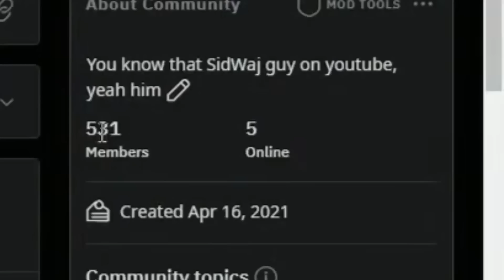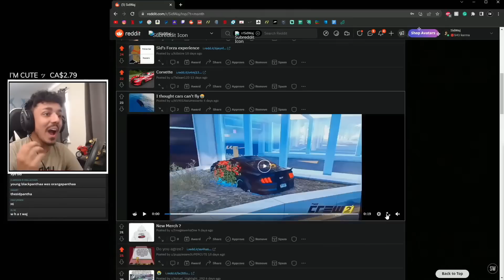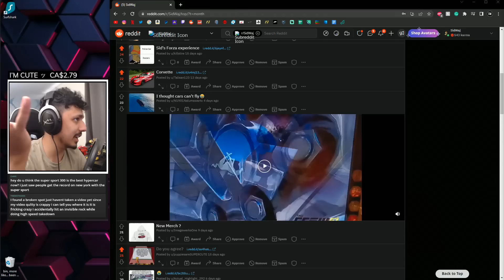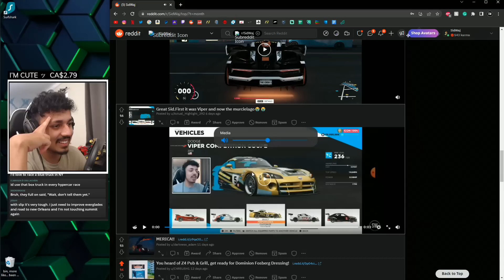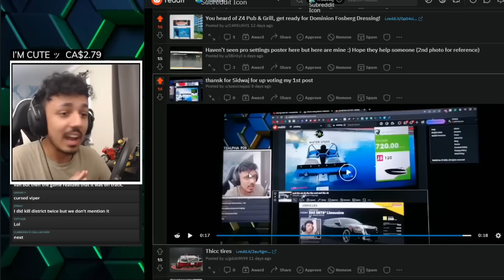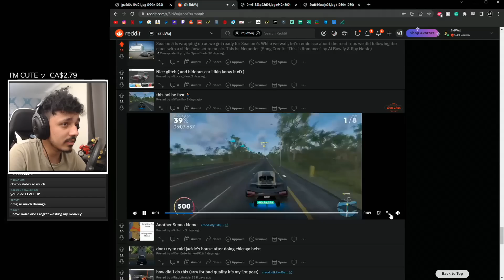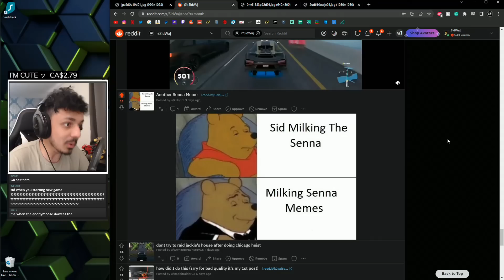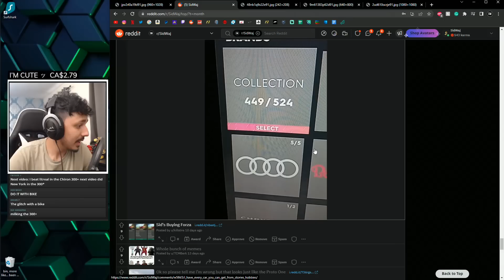I Broke The Game... And The Speed Record.. In The NEW Bugatti Chiron 300+ | SidWaj Reddit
In This one, reddit, more reddit whatever I need to run cus I gotta get to the gym after setting this to upload